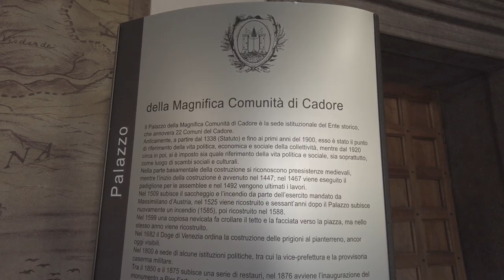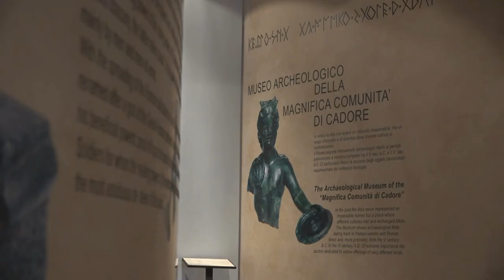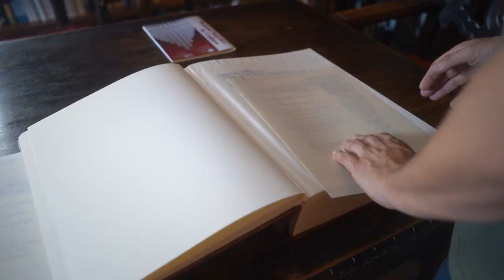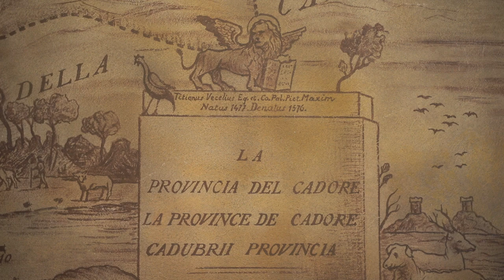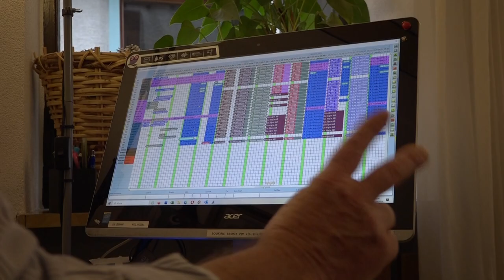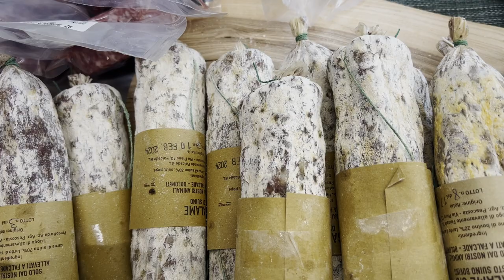Cianton Ladin - Puntata del 24/10/24